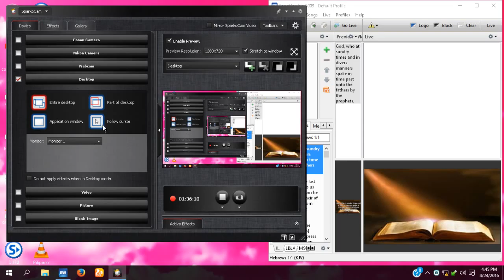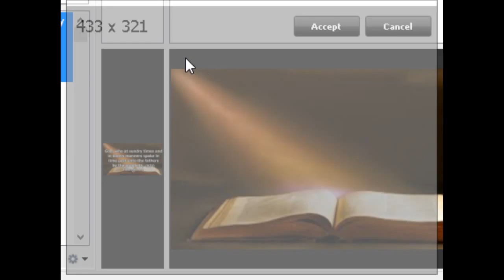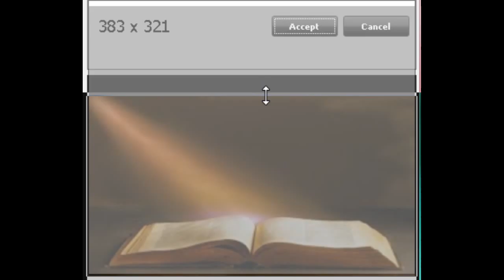How to Be a Good Church Member